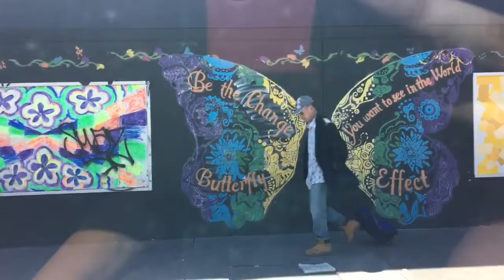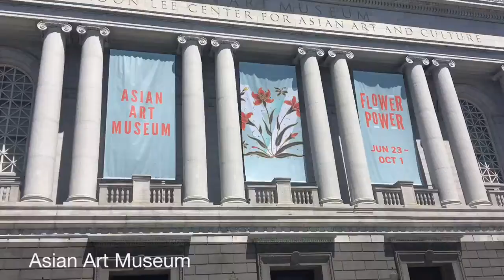San Francisco part 7: The last day! Lombard Street, Coit Tower, etc.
Welcome to the final video from my San Francisco trip! In this video I'm doing some more exploring. I visit the famous Lombard street, coit tower, a Norwegian church, and more. I hope you enjoyed seeing my trip!